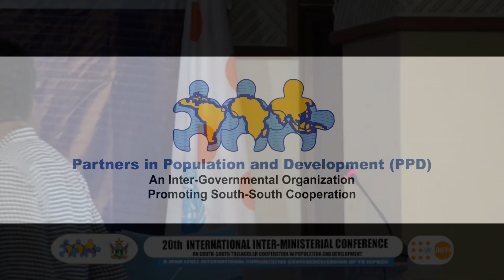PPD-UNFPA 20iimc2023 | Presentation of Vic Falls Declaration, by Dr. Leticia at the Closing Session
Presentation of Victoria Falls Declaration, by Dr. Leticia Adelaide Appiah, Executive Director, National Population Council (NPC), Ghana at the Closing Session on 10th October 2023.

20th International Inter-Ministerial Conference on South-South and Triangular Cooperation in Population and Development:
A High-Level Thematic Consultation Leading to ICPD30

Venue: Elephant Hills Resort, Victoria Falls, Zimbabwe